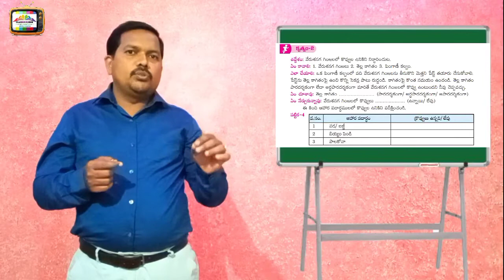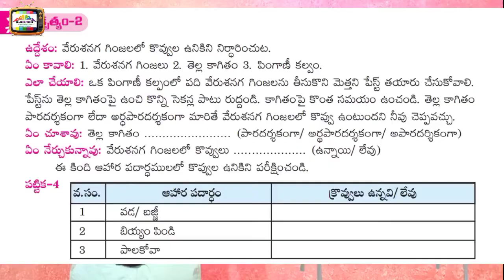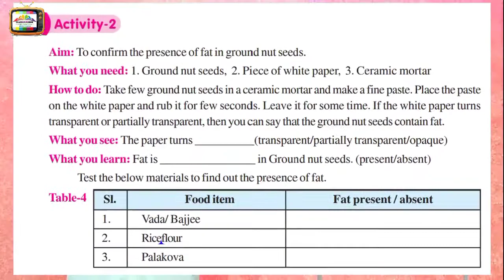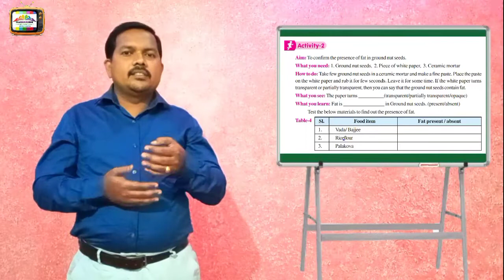OUR FOOD - FATS, మన ఆహారం - క్రొవ్వులు, లభించే ఆహార పదార్థాలు, ప్రాముఖ్యత science e-lessons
🧑🏻‍🏫 *ప్రాథమిక మరియు ప్రాథమికోన్నత తరగతులకి సంబంధించిన జనరల్ సైన్స్ ఇ-పాఠాలు*

👉 *రక్త ప్రసరణ వ్యవస్థ, గుండె, Blood circulatory system and Heart*

👉 *ప్రజలు-వలసలు, Migration of People, Part 1*

👉 *ప్రజలు వలసలు, Migration of People Part 2*

👉 *గాలి, గాలి ధర్మాలు, The Air, Properties of Air*

👉 *మనం ధరించే దుస్తులు, Clothes we wear*

👉 *అవయవ వ్యవస్థ, Organ system*

👉 *జీర్ణవ్యవస్థ, Digestive system*

👉 *ఆహారం తో ఆరోగ్యం, పిండిపదార్ధాలు*

👉 *ఆహారం తో ఆరోగ్యం, మాంసకృత్తులు, About proteins*

👉 *ఆహారం తో ఆరోగ్యం, క్రొవ్వులు, ABOUT FATS*

👉 *శ్వాసకోశ వ్యవస్థ,  ఊపిరితిత్తులు, Respiratory system*